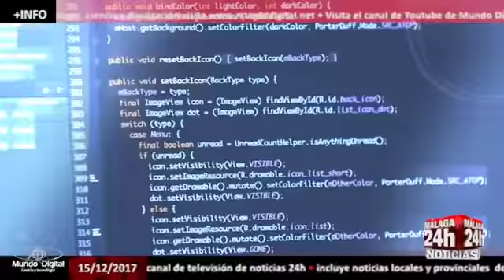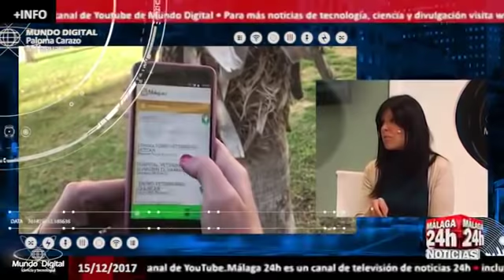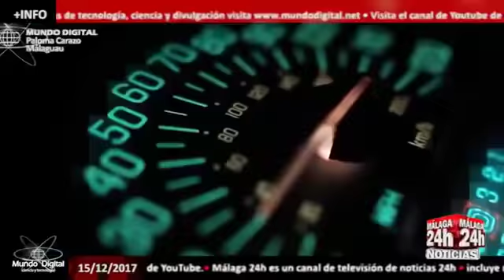Malaguau: una app para mascotas y personas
Una aplicación para Android e iOS desarrollada por la Asociación La Fábrica Social y el Área de Medio Ambiente del Ayuntamiento de Málaga. Una app gratuita que contiene información sobre establecimientos dogfriendly, parques caninos, urgencias veterinarias, entre otros servicios de interés. Una app útil tanto para los malagueños como para todo aquel quiera visitar la ciudad y viaje con su mascota.